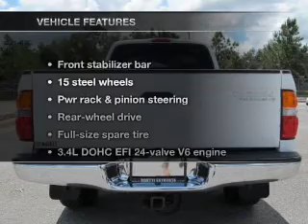2003 Toyota Tacoma Xtracab - Pensacola FL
Year: 2003
Make: Toyota
Model: Tacoma Xtracab
Trim: PreRunner Pickup 2D 6 ft
Engine: 6 cylinder 3.4 Liter
Transmission:
Color: White
Mileage: 56140
Address:
7201 Pensacola Blvd